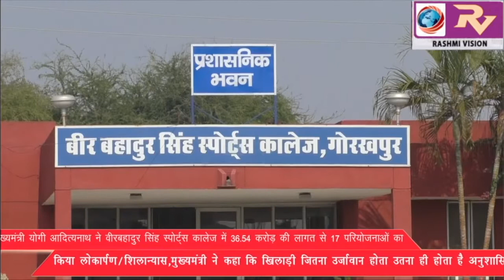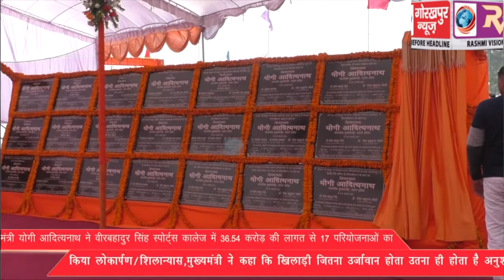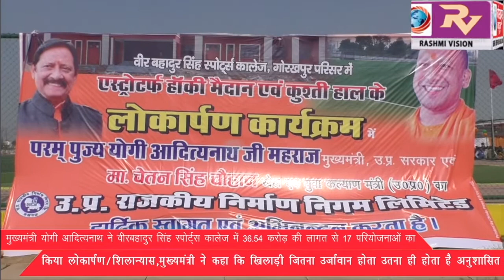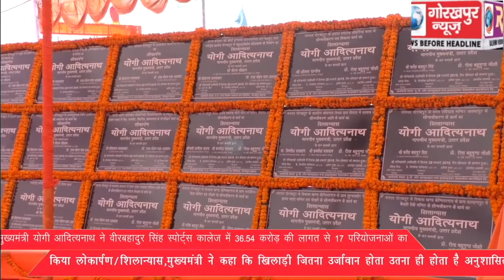मुख्यमंत्री योगी आदित्यनाथ ने वीरबहादुर सिंह स्पोर्ट्स कालेज में 36.54 करोड़ की लागत से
प्रदेश के मुख्यमंत्री योगी आदित्यनाथ ने वीरबहादुर सिंह स्पोर्ट्स कालेज में 36.54 करोड़ की लागत से 17 परियोजनाओं का किया लोकार्पण/शिलान्यास, कहा खिलाड़ी जितना उर्जावान होता है उतना ही होता है अनुशासित